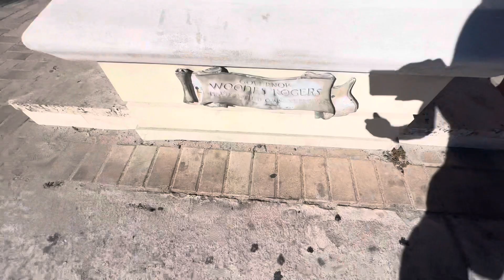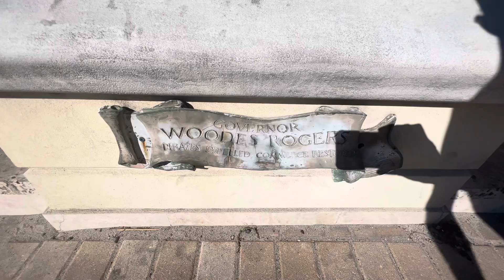British colonial, statue ￼ Pirates original capital of the world , Downtown, Bahama's, Nassau. 🇧🇸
Pirates original capital of the world , Downtown, Bahama's, Nassau. 🇧🇸